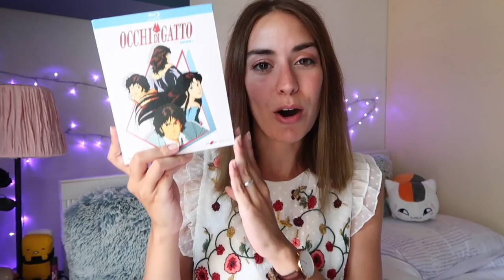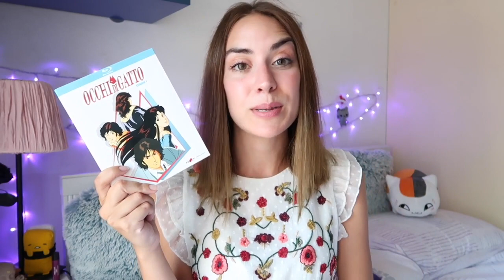OCCHI DI GATTO | RECENSIONE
Oggi vi parlo di "Occhi di gatto"! Ho avuto l'occasione di guardare la prima stagione in alta definizione nella versione non censurata, ecco cosa ne penso :)

Prima stagione "Occhi di gatto"